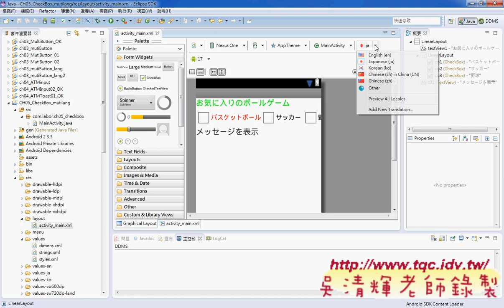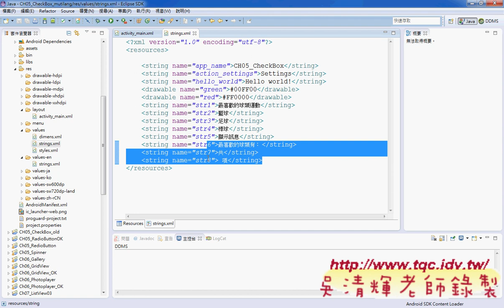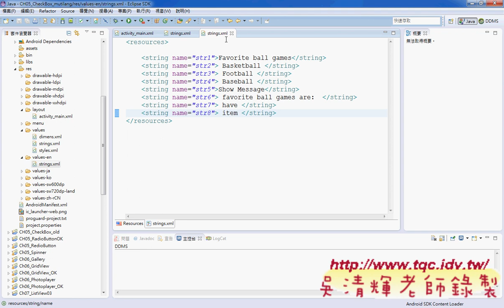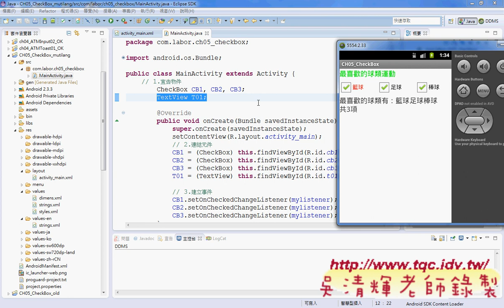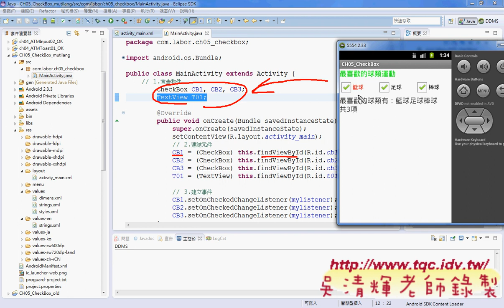03 程式設計與共用事件說明Android實務 吳老師1